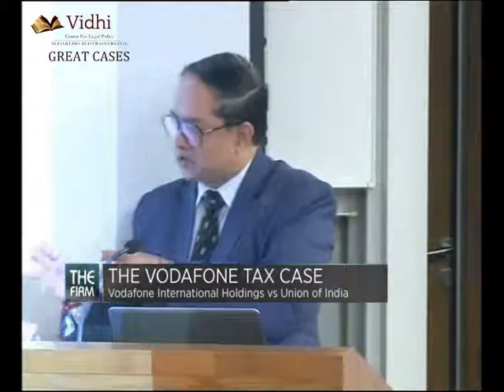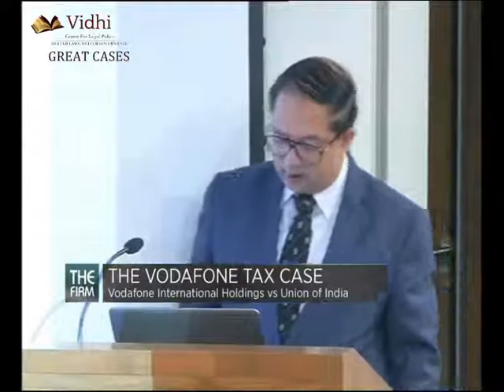Great Cases - Mohan Parasaran - Arguments before the SC and Judgement of the SC